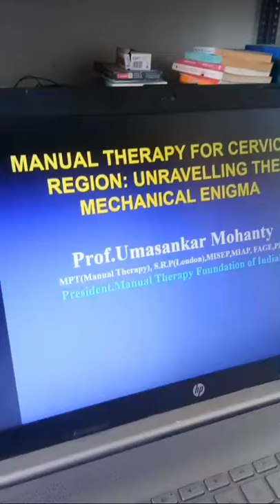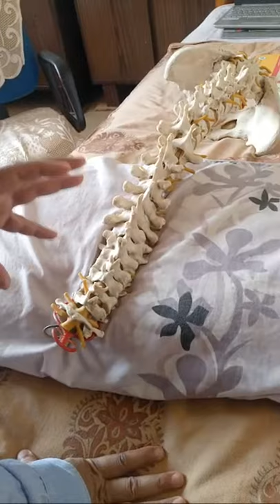Manual Therapy of Cervical Spine part 1 Live Webinar by Prof.Umasankar Mohanty of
This live webinar of Cervical Spine describes the Pathomechanics of the Cervical region, examination  and treatment plan.